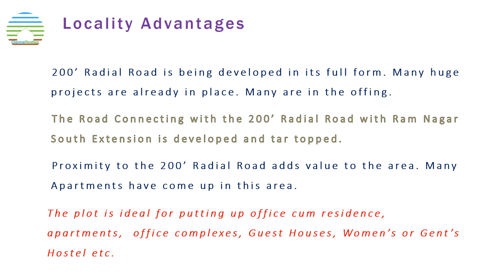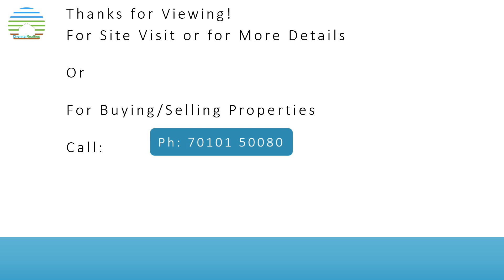Pallikaranai CMDA Approved 2800 sqft Plot | பள்ளிகரணை காமாட்சி மருத்துவமனை பின்புறம் வீட்டு மனை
The plot is in Ram Nagar South Extension, behind Dr Kamatchi Memorial Hospital. It's at a distance of 800 Meters from 200' Radial Road.
The size of the plot is 2800 sqft, with a frontage of 40'(x'80').
It's CMDA Approved. The road is 30' wide and the plot is South facing.
The place is ideal not only for Residences, but also for Apartments, Office cum Residences, Hostels etc.
The price is ₹ 1.18 Cr.
For further details or for site visit please call property agent Dhas: 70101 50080